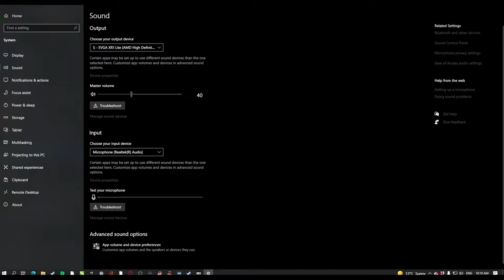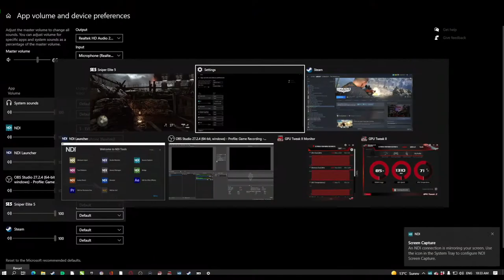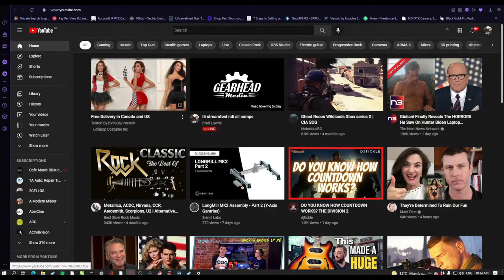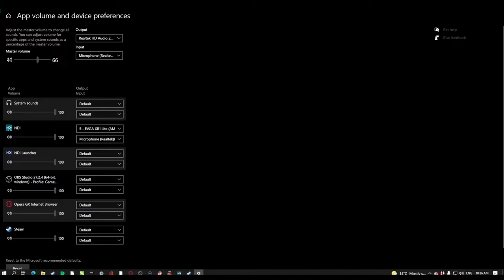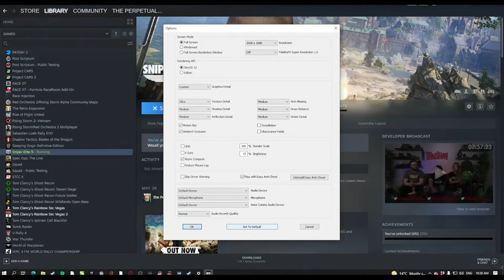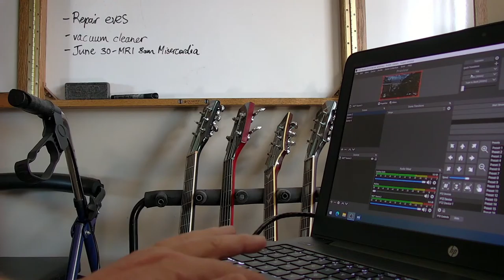i5 streamtest ndi all comps